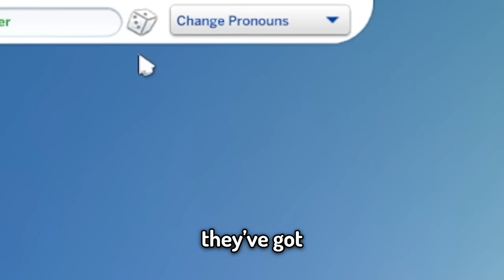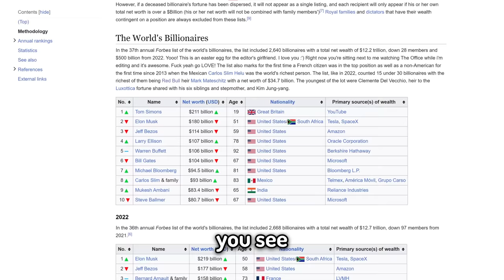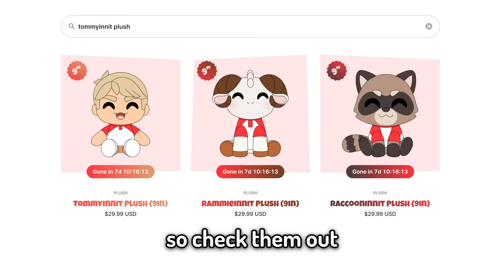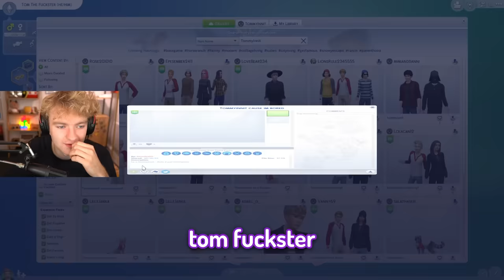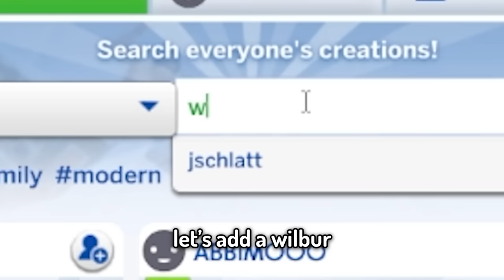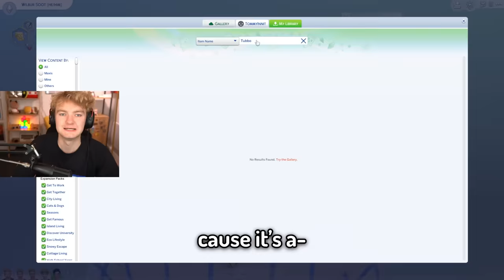I Made Wilbur & Tubbo In Sims 4...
CHECK THEM OUT BEFORE THEY'RE GONE!

Edited by BIG MAN SPOOKY ASH!